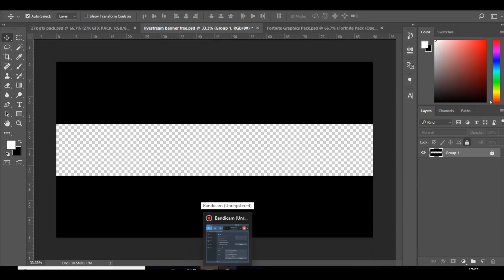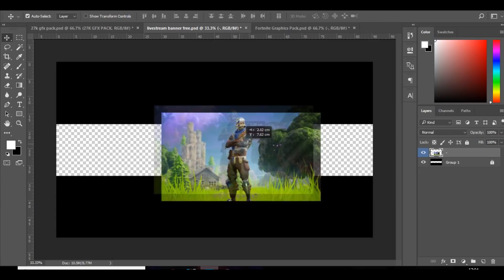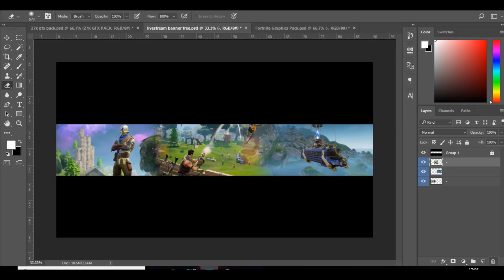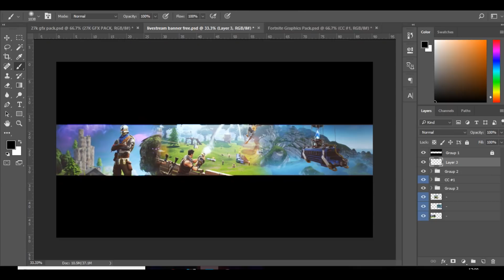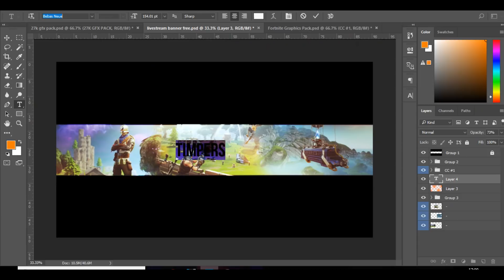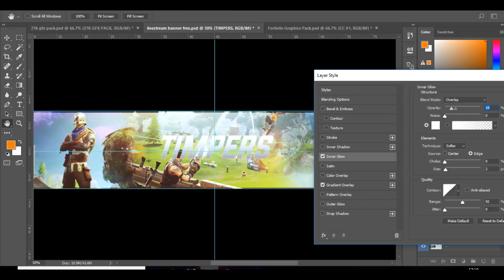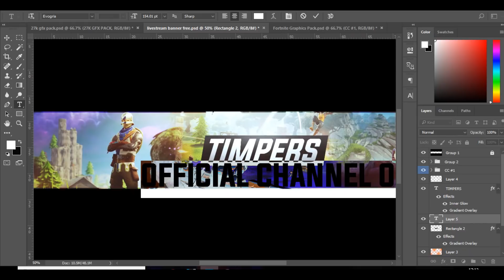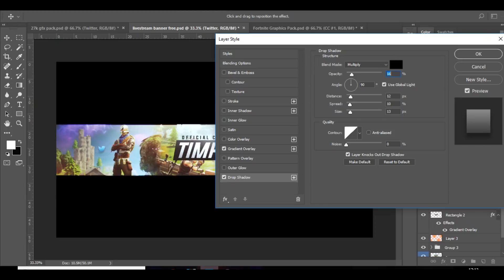How To Make A Fortnite Youtube Banner In Photoshop! + FREE TEMPLATE DOWNLOAD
In today's video I'll be teaching you guys how to make an EPIC fortnite styled youtube banner in photoshop!!